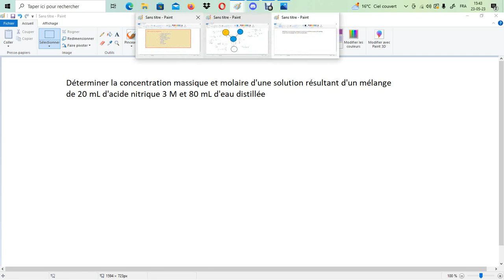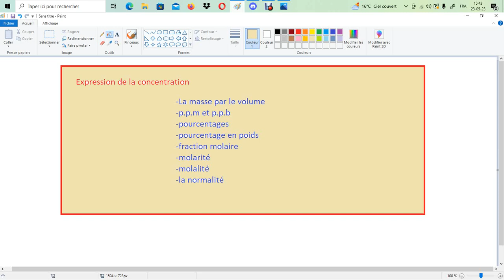Déterminer la concentration massique et molaire d'une solution provenant d'acide nitrique et d'eau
Déterminer la concentration massique et molaire d'une solution provenant de 20 mL d'acide nitrique 3 M et de 80 mL d'eau